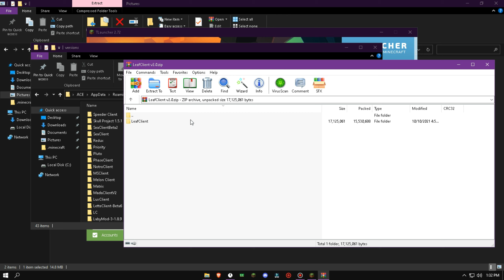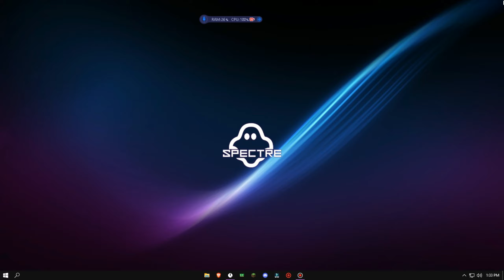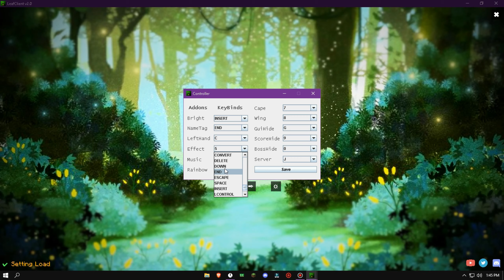NEW CRACKED CLIENT for PvP! (1.8.9/FREE COSMETICS)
Hey there Ladies & Gentlemen, in today's video I have shown you a new cracked client for PvP!

Do you not want to know what the link is for?🤫

-_-_-_-_-_-_-_-_-_-_-DOWNLOAD LINKS-_-_-_-_-_-_-_-_-_-_-

Tags(IGNORE):
cracked client for tlauncher,
cracked client minecraft 1.8.9,
cracked clients for tlauncher 1.8.9,
cracked client with free cosmetics,
cracked client for 1.17,
cracked client minecraft 1.16.5,
cracked clients like lunar,
cracked client for tlauncher 1.16.5,
cracked client minecraft,
cracked client for tlauncher 1.8.9,
cracked ares client,
cracked astolfo client,
lunar client cracked account,
lunar client cracked all cosmetics,
badlion client cracked account,
cracked badlion client,
cracked badlion client 1.16.5,
cracked badlion client with skins,
cracked bedwars client,
cracked badlion client cosmetics,
cracked badlion client 1.17.1,
cracked client fps boost,
cracked client with motion blur,
cracked crystal client,
cracked lunar client cosmetics,
cracked client free cosmetics,
cracked lunar client 1.8.9 cosmetics,
cracked badlion client 1.8.9 cosmetics,
best cracked client free cosmetics,
best cracked client with cosmetics,
cracked client download,
cracked badlion client download,
cracked lunar client download,
minecraft cracked client download,
novoline client cracked download,
astolfo client cracked download,
vape client cracked download,
moon client cracked download,
cracked client for 1.16.5,
cracked client for tlauncher 1.17,
cracked ghost client,
lunar client cracked gameplay,
best cracked ghost client,
minecraft cracked ghost client,
cracked hack client minecraft,
cracked lunar client hypixel,
cracked client launcher,
cracked lunar client,
cracked lunar client 1.16.5,
cracked lunar client 1.17,
cracked lunar client 1.16.5 tlauncher,
cracked lunar client with replay mod,
cracked lunar client 1.17.1,
cracked lunar client 1.8.9 with cosmetics,
cracked client minecraft 1.16,
cracked client minecraft launcher,
cracked minecraft client 1.17.1,
cracked melon client,
cracked moon client,
nitro client cracked,
lunar client cracked new version,
lunar client cracked new update,
lunar client cracked new,
notrodan cracked client,
new cracked client,
novoline cracked client,
nebula cracked client,
cracked pvp client,
cracked pvp client 1.8.9,
cracked pyro client,
cracked pixel client,
cracked pvp client 1.16,
best cracked pvp client,
cracked minecraft pvp client,
1.17.1 cracked pvp client,
cracked rise client,
cracked client with replay mod,
lunar client cracked replay mod,
cracked lunar client 1.8.9 replay mod,
cracked clients,
cracked clients for tlauncher,
cracked clients for 1.16.5,
cracked clients with free cosmetics,
cracked clients for 1.17.1,
cracked clients for 1.17,
cracked client tlauncher,
cracked lunar client tlauncher,
badlion client cracked tlauncher,
solar client cracked tlauncher,
crystal client cracked tlauncher,
update lunar client cracked,
cracked lunar client 1.8.9 update,
cracked vape client,
lunar client cracked version,
cracked lunar client latest version,
cracked client with skin,
cracked lunar client with cosmetics,
cracked lunar client with skins,
power x client cracked,
moon x client cracked,
cracked client 1.8.9,
cracked client 1.16.5,
cracked client 1.17,
cracked client 1.17.1,
cracked client 1.16,
cracked lunar client 1.8.9,
cracked badlion client 1.8.9,
cracked lunar client 2021,
badlion client cracked 2021,
vape client cracked 2021,
novoline client cracked 2021,
vip72 cracked socks client 2021,
moon client cracked 3.1,
rise client cracked 5.3,
top 5 cracked client